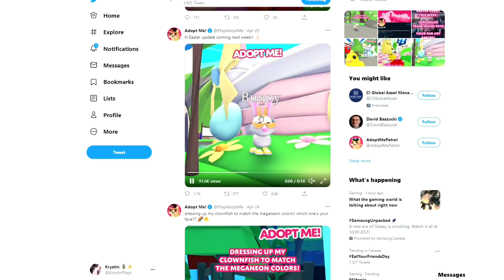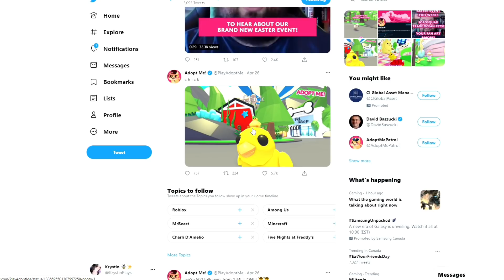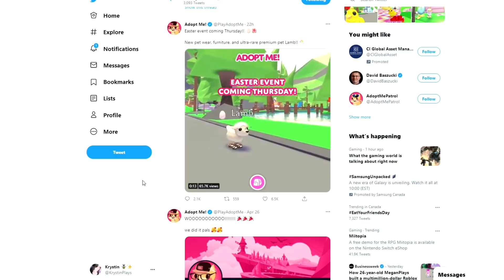*EASTER UPDATE* ALL THE NEW ITEMS! ADOPT ME! (roblox)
Use ⭐STARCODE⭐ KRYSTIN when buying Robux or Premium!

Brookhaven RP: @krystinplaysbrookhavenrp
Adopt Me Speed Build: @Krystin - *Speed Builds*
Krystin *DIY*: @Krystin *DIY*
KrystinPlays 2.0: @KrystinPlays 2.0